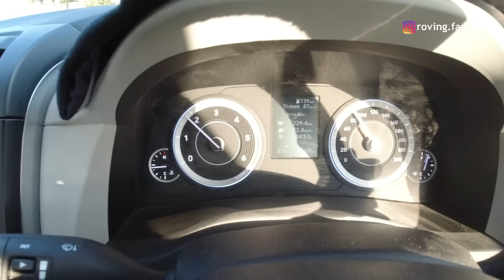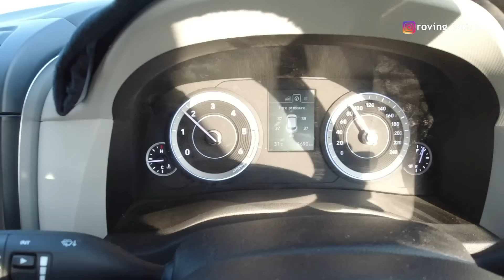Porbandar to Rajkot Road Trip | Roving Family